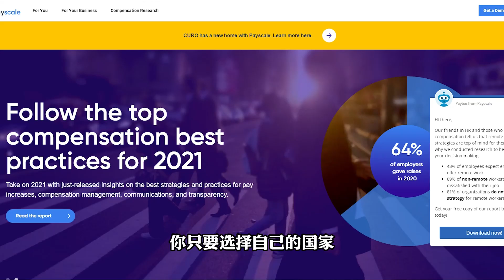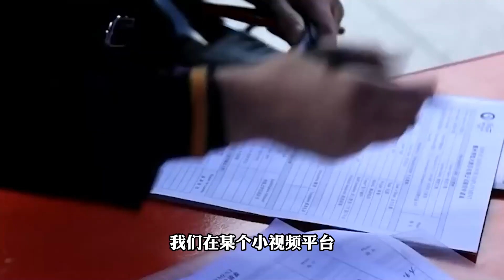超6成大学生怀揣年入百万梦想！真实数据告诉你：年薪百万有多难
最近有份调查，有接近7成的大学生认为未来自己找到工作之后，在十年之内年薪能够达到100万人民币。百万年薪是不是个很高的数字呢？